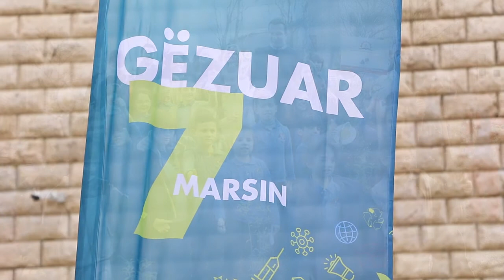Planting Trees Tirana!!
The “Plant a Tree” ceremony today on Teacher’s Day, March 7, with Mayor Erion Veliaj was a success and we couldn’t have done it without your support and generous contributions. We planted 32 trees in the grassy area west of the Sheraton hotel which will now be known as the “Path of Knowledge”. A strong standards-based education and civic engagement are both cornerstones of any successful democracy and we were proud to showcase the AIS community commitment to both today. A big thank you also goes for the International parents who contributed for a Greener Tirana. Thank you to the Mayor of Tirana for this amazing initiative...